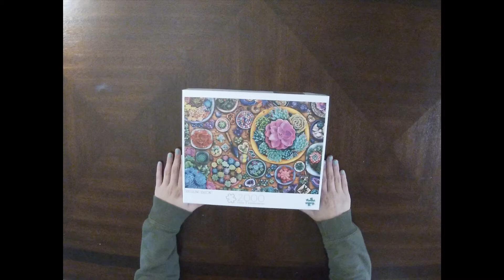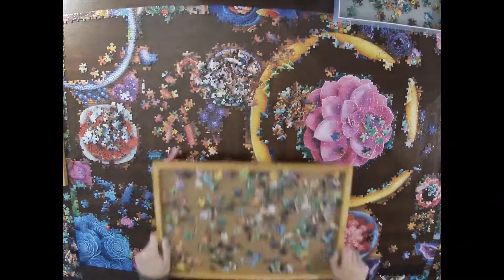Succulent Season - 2,000 Piece Time Lapse Puzzle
This puzzle was super challenging because of all the shades of green! But was still so fun to do!